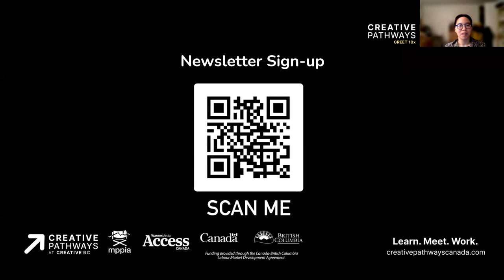Greet10x - Welcome to the World of Animation & Visual Effects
On March 28, 2022 Creative Pathways kicked off its inaugural Greet10x sessions with a collaboration from the Animation & VFX Alliance of British Columbia to present "Welcome to the World of Animation & Visual Effects in BC"!  This Creative Pathways panel featured industry experts as they shared their unique career journeys and insight into these sectors.

Moderator: Prem Gill, CEO, Creative BC

Panelists:

    Laurie Blavin – Global Head of Talent Acquisition, Scanline VFX
    Clara Chan – CG Supervisor, Sony Pictures Imageworks
    Dane Larocque – Senior Creature Modeller, ILM
    Heather Puttock – President, Kickstart Entertainment
    Abraão Segundo – Senior Character Artist, Ripple Effect Studios
    Crystal Woo – Junior Art Director, Kickstart Entertainment